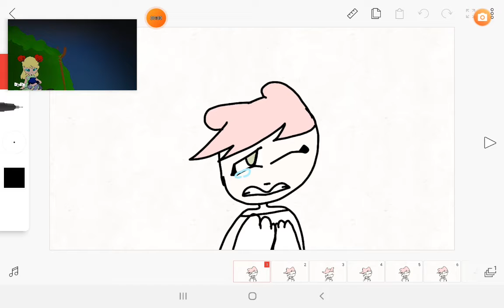sweater weather meme(i think im inspired by argie if she did this meme i forgot)